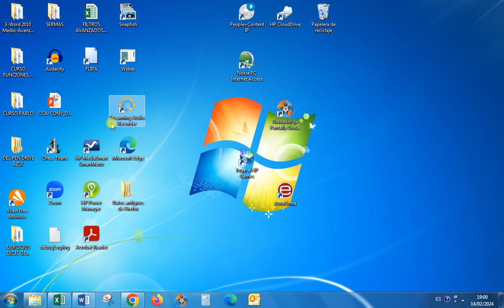IR DIRECTAMENTE AL ESCRITORIO DE WINDOWS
Con este vídeo aprenderás a ir directamente al escritorio de Windows